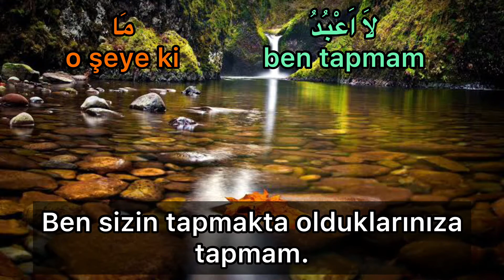Kafirun Suresi-Raad Muhammad al Kurdi